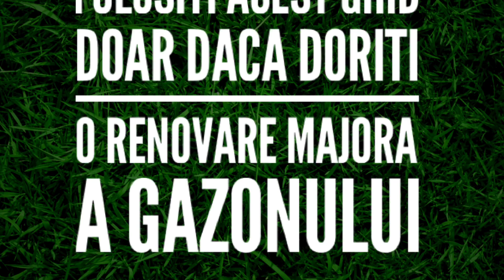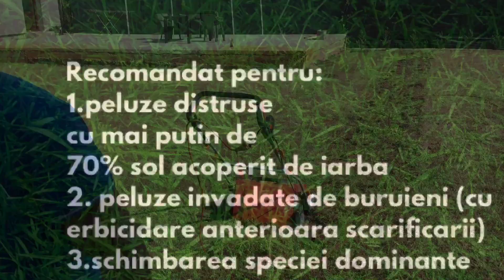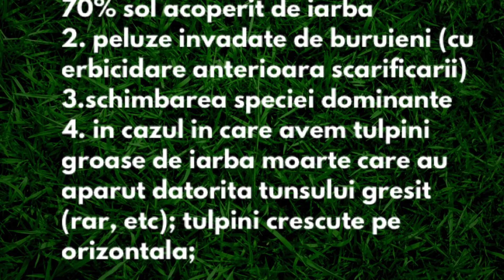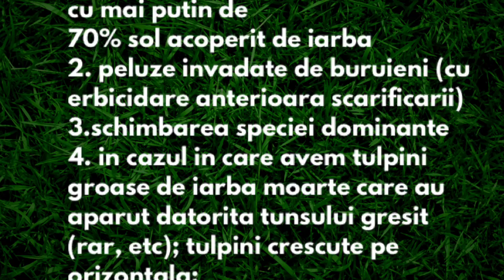Renovare gazon / Schimbare specie dominanta intr-un gazon de 500 mp + nivelare